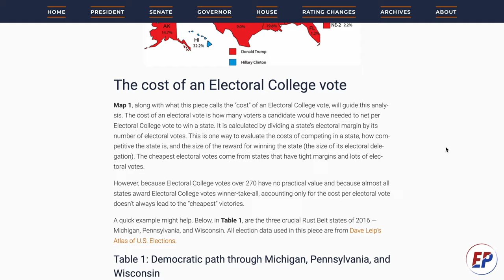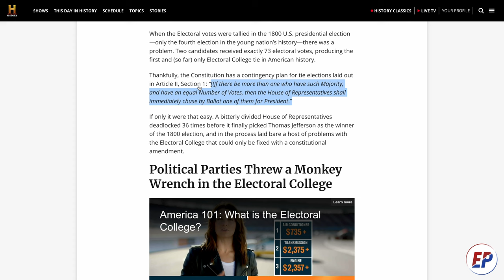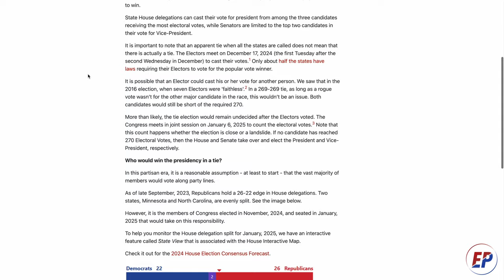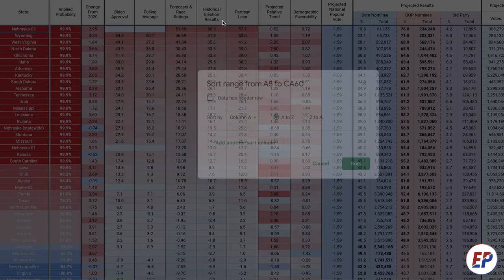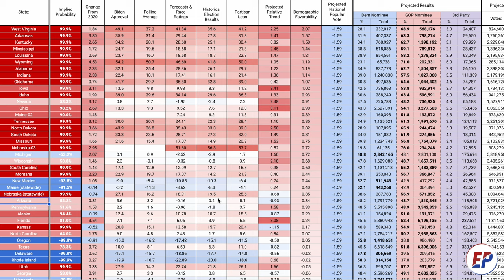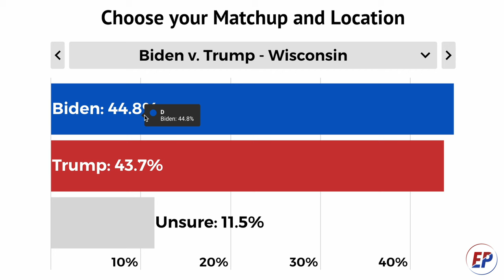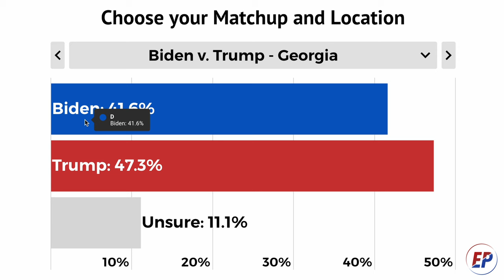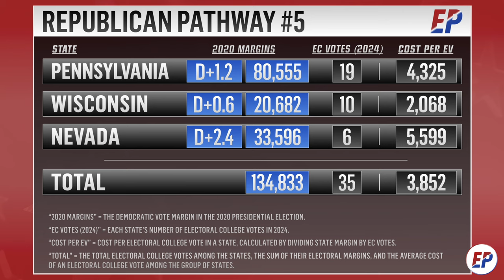This is the Most Likely Path for Republicans to Win the 2024 Election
Let's a look at some of the most realistic combinations Donald Trump could follow to reach 270 electoral votes and be elected President in 2024 using the "cost per electoral vote" method.

AllNewYear 2023
Freedom Tompkins
TheDictator
David
Michael Goodman
Daniel Gruhn